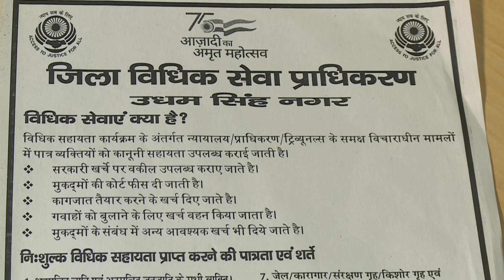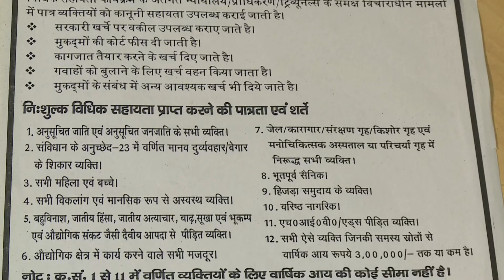Legal Advice by S.K. Pathak